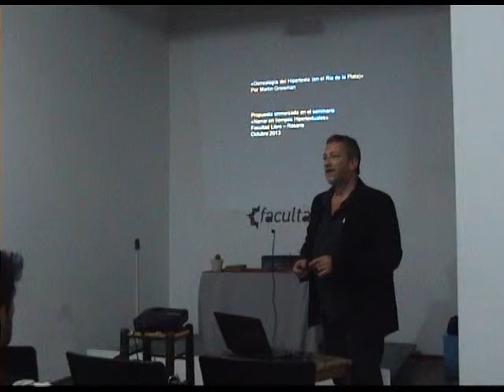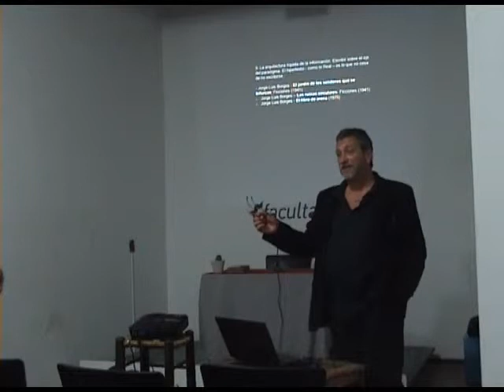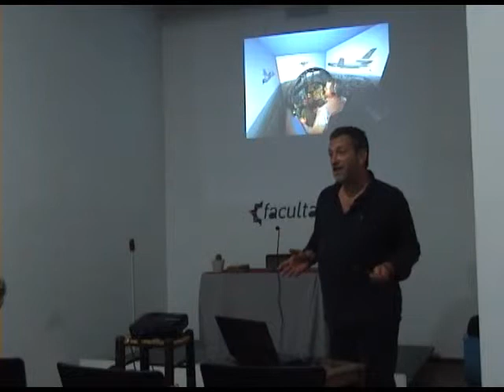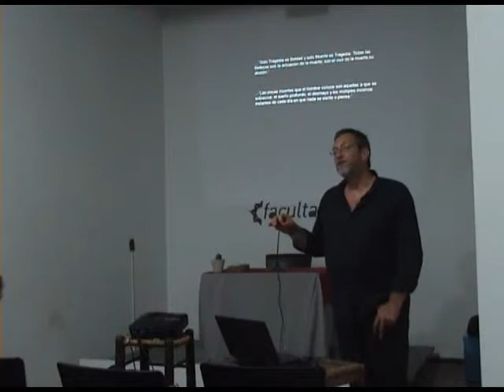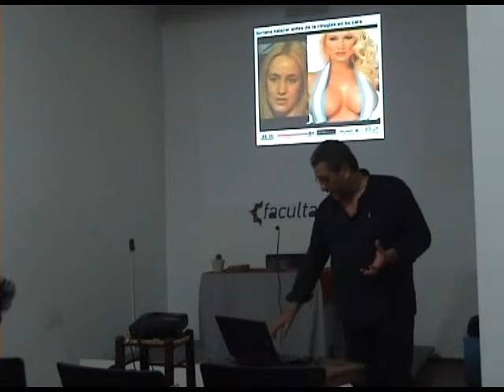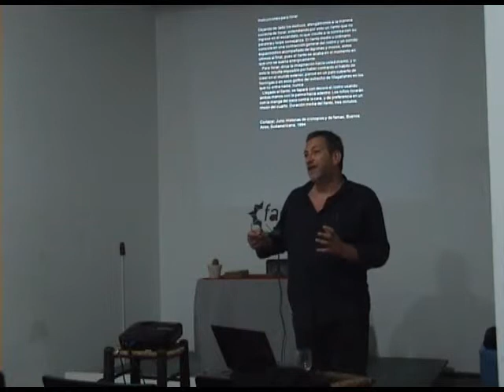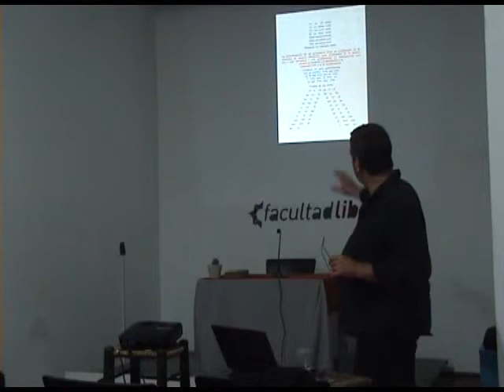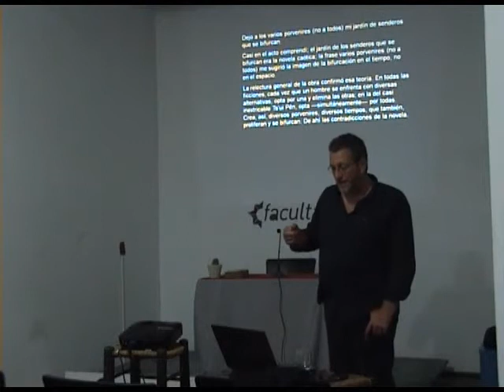"Genealogía del Hipertexto" por Martín Groisman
Narrar en tiempos hipertextuales. El relato frente a los nuevos entornos digitales interactivos

por Juan Mascardi, Martín Groisman y Fernando Irigaray

La llamada web 2.0 posibilitó el arribo y la convergencia de lenguajes, formatos y géneros narrativos en el seno de una misma plataforma. Sobre este escenario, los relatos comenzaron a aventurarse en la integración de diferentes soportes y múltiples recorridos para contar historias: (Hiper)Texto, imagen, video, audio, mapas, infografías interactivas y otros recursos emergentes se convierten en piezas que, en forma integrada, dan lugar a una nueva construcción narrativa, un continuo de información e interacción, que puede ser considerado como virtualmente infinito desde la perspectiva de Internet.

A la luz de este proceso, sobreviene otro cuyo impacto es quizá más radical sobre los paradigmas tradicionales de la comunicación: Las audiencias pasivas pasan a ser usuarios activos. La hegemonía de los medios masivos retrocede, y el internauta pasa a ocupar un rol preponderante en el proceso de producción, distribución y consumo de contenidos en la red. Así, para quienes se disponen a contar historias en estos nuevos entornos y frente a estos nuevos destinatarios, el desafío es enorme.

El objetivo de este seminario es generar un espacio de intercambio de experiencias y lecturas sobre la naturaleza que adquiere el relato en estos nuevos contextos digitales interactivos. Para esto, el análisis no solo se centrará en la perspectiva actual, también intentará explicar cómo el quiebre con la linealidad y el paso a una narrativa reticular y expandida está presente en la literatura y  otros géneros mucho antes de la llegada de las nuevas tecnologías.